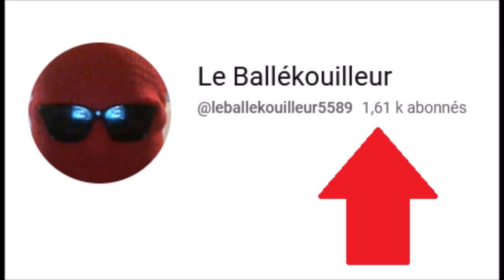1600 abonnés !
1600 abonnés !